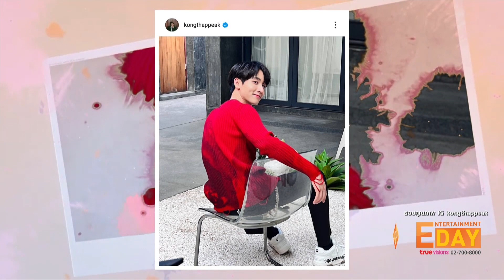“เบลล่า” มูฟออน เผยมีความสุขดีกับปัจจุบัน แจงโพสต์ไม่ได้เป็นนัยยะใดๆ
Entertainment Day_260765

ยังคงเป็นที่จับตามองไม่น้อย นาง เอกสาว “เบลล่า ราณี แคมเปน” หลังอดีตหวานใจอย่าง “เวียร์ ศุกลวัฒน์” สละโสดเข้าพิธีแต่ง งานสาวนอกวงการไปเมื่อกลางเดือนกรกฎาคมที่ผ่านมา ทำเอาหลายคนเป็นห่วงความรู้สึกเจ้าตัว

ล่าสุดนางเองสาวได้เผยถึงสภาพจิตใจว่ามูฟออนแล้ว พร้อมขอบคุณทุกคนที่ให้กำลังใจ ลั่นมีความสุขดีกับปัจจุบัน ยันไม่ต้องเป็นห่วง ทุกอย่างที่โพสต์ไม่ได้เป็นนัยยะใดๆ แก้ข่าวไม่อยากรับงานเพราะกลัวต้องตอบเรื่องส่วนตัว แจงลูกค้าจ้างได้พร้อมรับทุกงาน ย้ำกับกองทัพพีคไม่มีอะไร มุมมองความรักยังเป็นสิ่งสวยงาม ถ้ามีความรักที่ดีมันก็ดี ขำๆ ตอนนี้หากให้เลือกผู้ชายกับนอนขอเลือกนอน